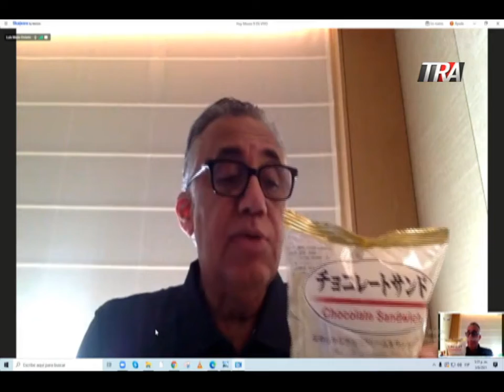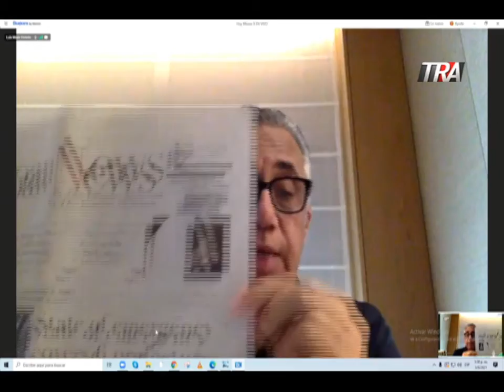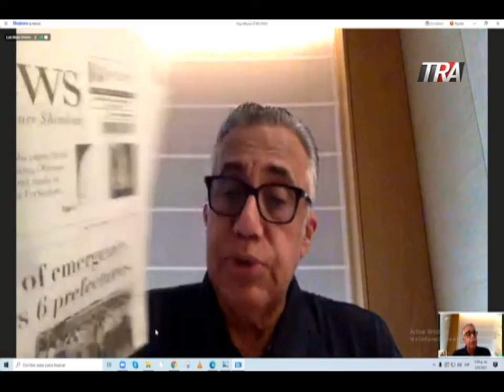Luis Mejía habla sobre la participacion de las Reinas del Caribe y Baseball en las Olimpiadas